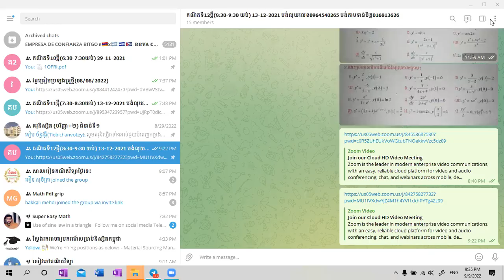ថ្នាក់ទី១២៖ជំពូក៥ សមីការឌីផេរ៉ង់ស្យែល មេរៀនទី១ សមីការឌីផេរ៉ង់ស្យែលលីនេអ៊ែរលំដាប់់ទី១០៤